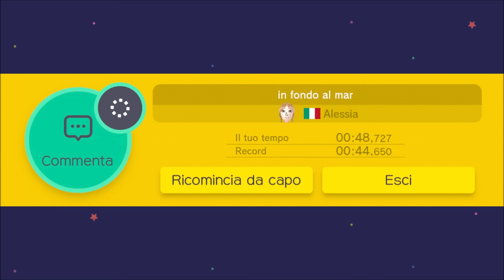Super Mario Maker (WiiU): Ep #182 - Strade da trovare - Gameplay Ita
ID dei livelli in questo video:

1) dado u - Mega Mario bros. - 14A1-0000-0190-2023
2) Flavia - la nave degli orrori - 292A-0000-01A9-FA69
3) Totò - il castello abbandonato - 78C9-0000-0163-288B
4) Alessia - in fondo al mar - B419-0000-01BE-B130
Miiverse: Axios01
STEAM : Axios00
Miei livelli creati con Super Mario Maker:

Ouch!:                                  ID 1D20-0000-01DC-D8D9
Great Giana Sisters 1-1 C64 Easy: ID C1BB-0000-01DA-DBB6
Capitan Toad (Don't jump) (easy): ID 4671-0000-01BD-A49F
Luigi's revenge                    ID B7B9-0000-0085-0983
A Dangerous Journey        ID 0A7D-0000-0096-CFB7
Show your skills Dr.Mario  ID B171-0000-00A3-A071
Run & Jump 3                      ID 241A-0000-00A8-57FC
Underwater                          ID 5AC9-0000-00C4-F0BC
Over & Under                        ID 2F5E-0000-00F7-C678
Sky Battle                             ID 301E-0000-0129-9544